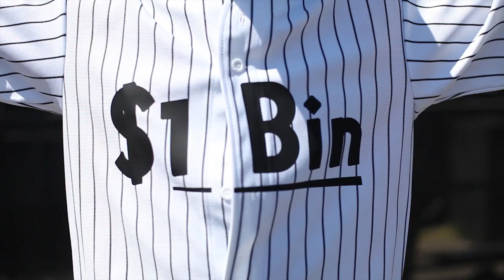Pinned x Stitched: AFROPUNK'14 FASHION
At this year’s AFROPUNK music festival at Commodore Barry Park, in Fort Greene, Brooklyn, artists like D’Angelo and SZA took the stage. And as in previous years, festival goers did not disappoint with their unique and colorful style. Here are a few looks like that caught our Fashion Forward Duo Meron B & B-Hawk of "Pinned x Stitched" eyes.

Filmed by